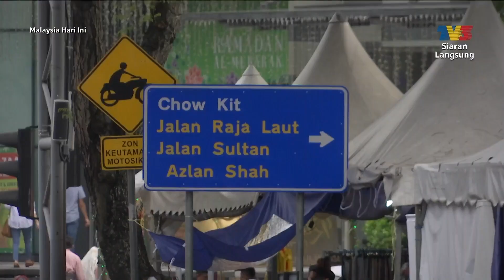Wira Ramadan: Menjaga Lalu Lintas Trafik Ibu Kota | MHI (5 April 2023)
Topik: Wira Ramadan: Menjaga Lalu Lintas Trafik Ibu Kota
Sejak sekian lama, ibu kota Kuala Lumpur sememangnya sinonim dengan masalah kesesakan lalu lintas. Terperangkap dalam kesesakan lalu lintas selama satu atau dua jam ketika pergi atau pulang bekerja bagaikan lumrah masyarakat ibu kota. Namun, terdapat wira pada musim Ramadan, dimana terdapat individu yang berkhidmat sebagai polis trafik dengan mengawal lalu lintas untuk pengguna lain. Saksikan klip video tugasan wira Ramadan ini mengawal lalu lintas untuk melancarkan laluan pengguna.